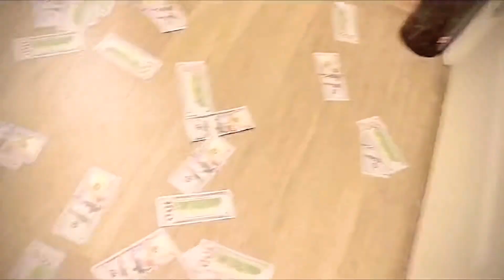FearNoBody x MulattoDinero #2020